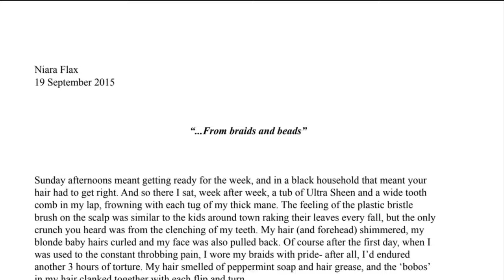Niara Jordan CYS Vision Vid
This video was a submission for the Creative Youth Society Harlem 2020 cohort. Creative Youth Society, founded by Sharon Miller, empowers NYC youth to rise above adversity by teaching them creative skills promoting future leadership within the creative industries. Here is a peek into my own vision for the (art) world and some things I’ve accomplished so far.

Thank you Ms. Sharon for creating  opportunities like this one. Follow at @creativeyouthsociety on IG or visit creativeyouthsociety.org!

Footage is courtesy of my own archives and WO3 Effect Prod.